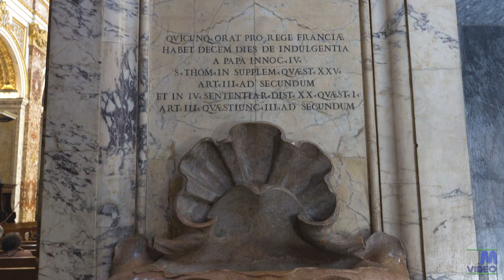ROMA - Chiesa di San Luigi dei Francesi 4K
La chiesa di San Luigi dei Francesi è ubicata poco distante da piazza Navona ed è la chiesa nazionale dei francesi di Roma dal 1589.
La chiesa è famosa per la Cappella Contarini, ultima nella navata sinistra entrando nella chiesa, la quale ospita  il ciclo pittorico su san Matteo realizzato da Caravaggio. Sopra l'altare vi è L'ispirazione di San Matteo, sul lato destro il Martirio di San Matteo e su quello sinistro la Vocazione di san Matteo.

Filmata in 4K con Sony RX10M23.